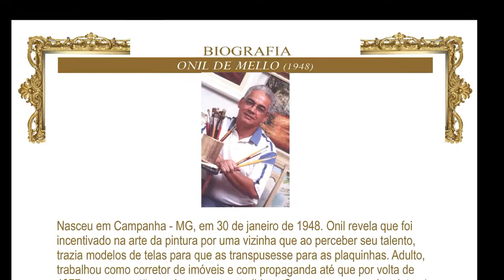Cena com Florista Qualiquadros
Linda Obra de óleo sobre tela sobre cena urbana com linda música clássica.